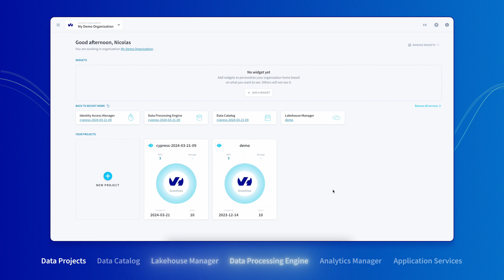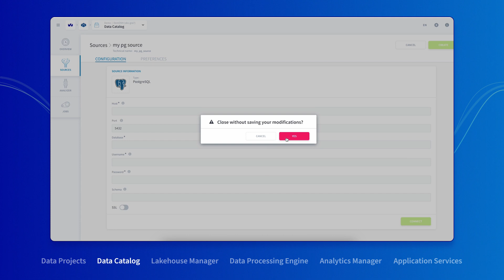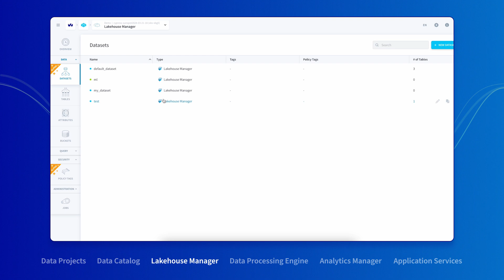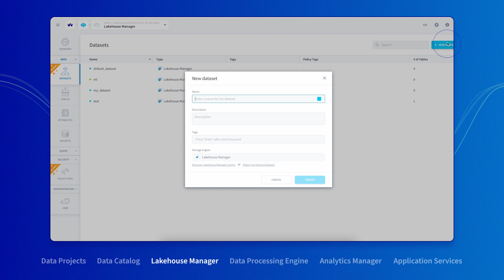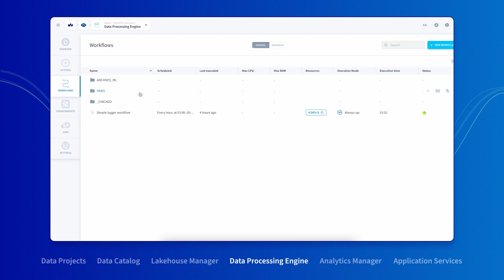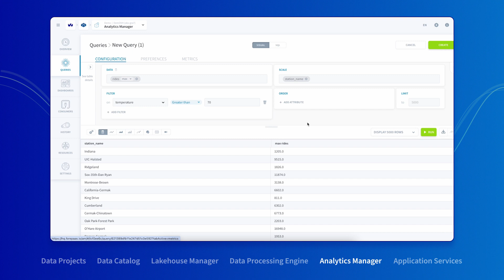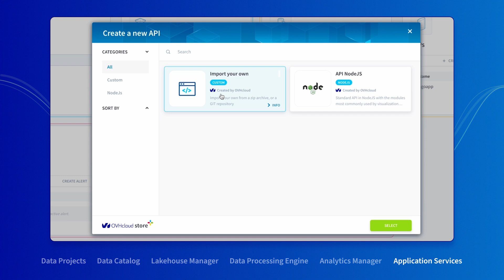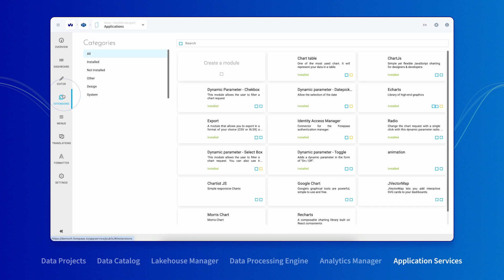Discover the first end-to-end data & analytics platform, by OVHcloud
OVHcloud Data Platform empowers your teams to leverage data analytics, and accelerates the journey from data collection, storage and processing, to business dashboards, insights and decisions. In a trusted cloud with the best price/performance ratio.

00:23: Create project
01:21: Manage data sources
02:33: Lakehouse Manager
04:27: Data Processing Engine
06:11: Analytics Manager
08:17: Application Services